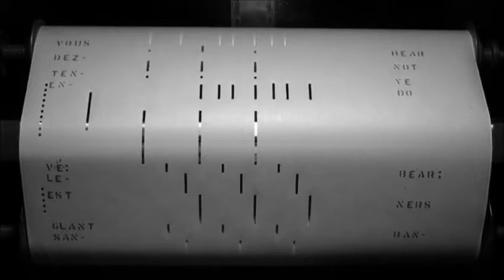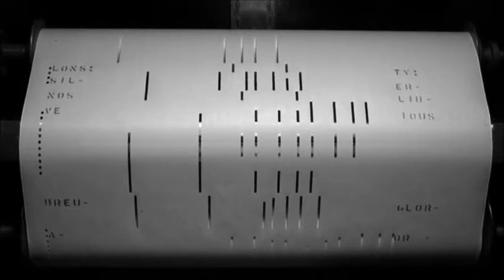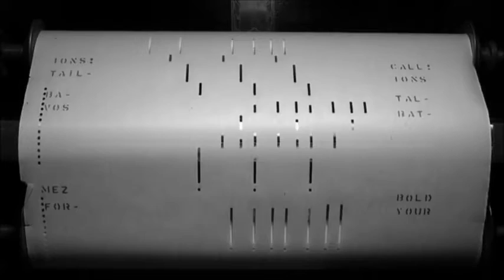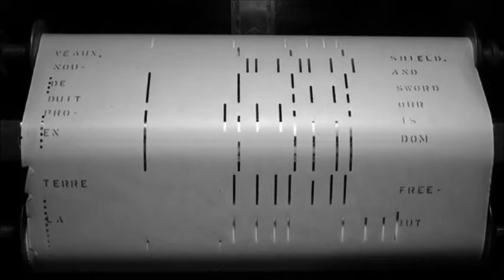Anthologie poétique - Philippe Laurent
buy 18 tracks album "Glorification de l'électricité" on bandcamp:
"Anthologie poétique" - in "Faste occidental" album two CDs - Tangram Records 1993
. Faste occidental = vol.1 Glorification de l'électricité + vol.2 Danses européennes non-ethniques